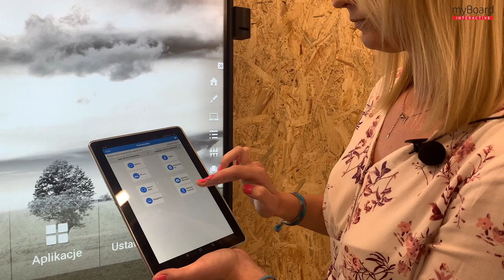Monitor interaktywny myBoard Black: Udostępniaj szerzej z funkcją ScreenShare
Doświadcz nowego z monitorem myBoard Black
Razem z paulatestuje, przyjrzymy się najnowszemu monitorowi myBoard Black.